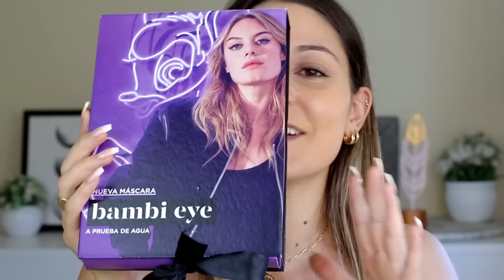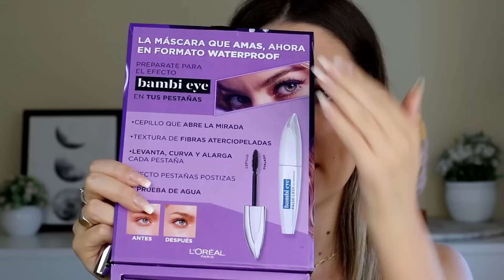MAQUILLAJE DE FARMACIA NUEVOS TESOROS + LOOK NAVIDAD l L'OREAL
Hola amores!! Como están?? Espero que muy bien!
Que disfruten el video, esta hecho con amor♥
 LOS AMO♥